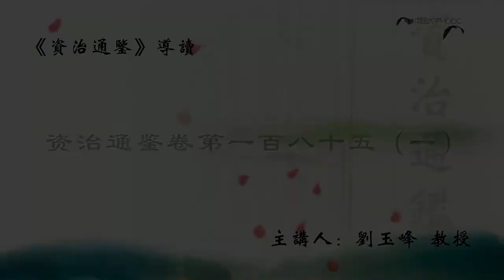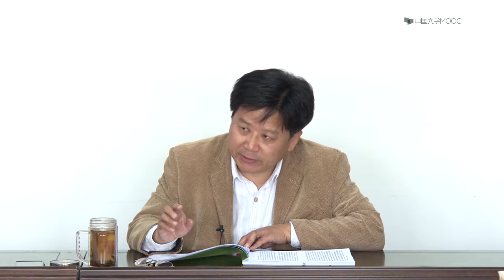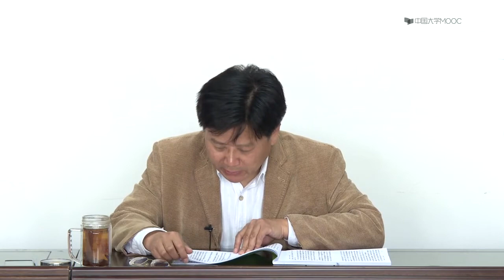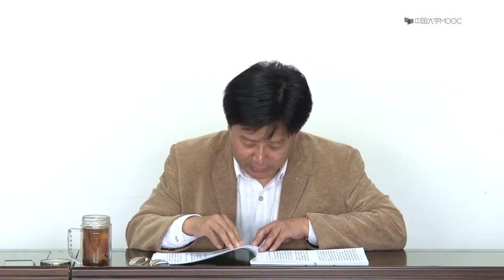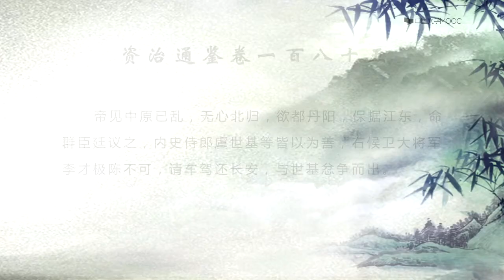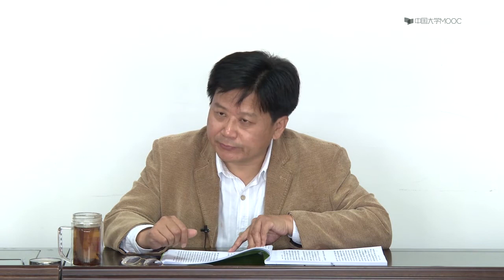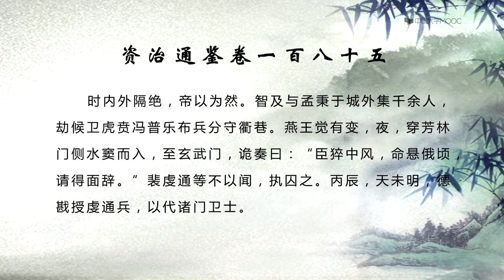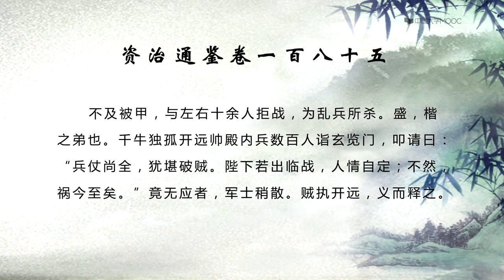秦国该不该出兵伐蜀？🔴讲透资治通鉴 | 第二季（017018019）